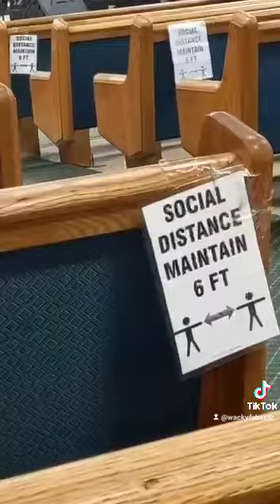Gro goumen peter andedan L'ÉGLISE la- L'ÉGLISE tou kraze